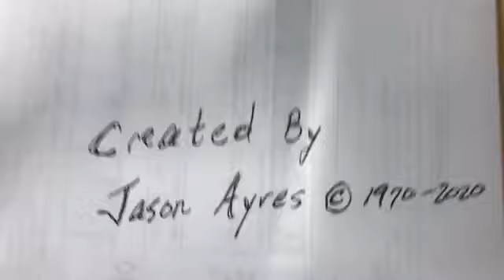Laugh of the Day 10/15/2021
Laugh of the Day 10/15/2021 Jason Ayres Livermore Art cartoon funny "toon of the day"